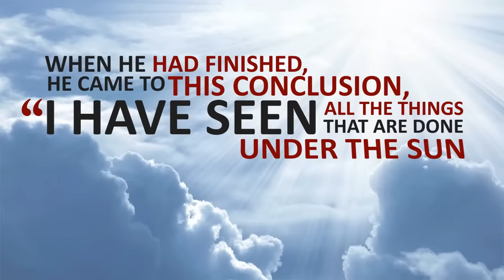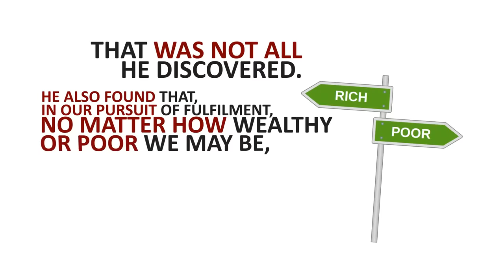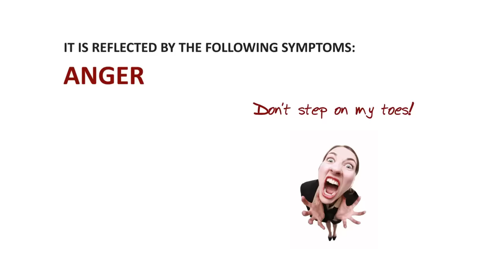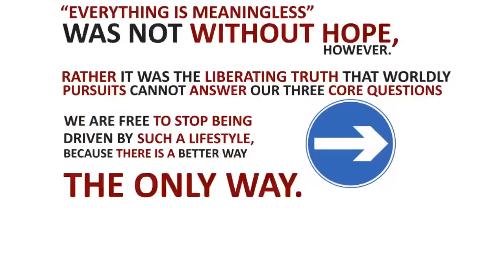The Connected Life: Session 1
In this first TCL session, we’re focussing on the search for security, happiness and motivation... and where most people make the mistake of trying to find them.